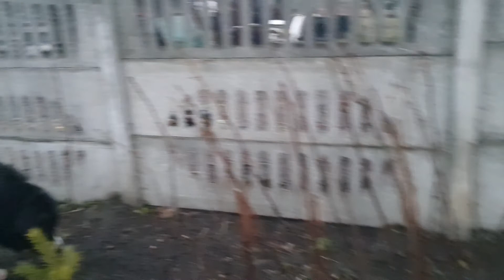Ноябрь - конец осени в саду